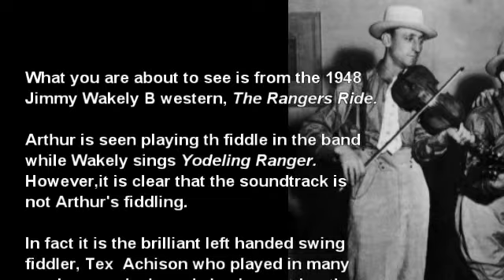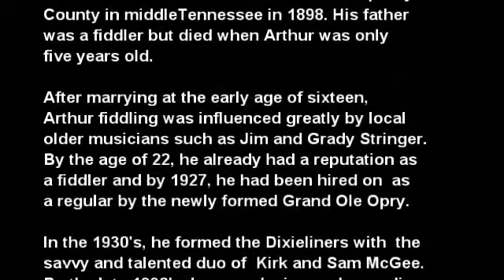Arthur Smith, Jimmy Wakely - Yodeling Ranger (1948)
This clip is from the 1948 Jimmy Wakely western The Rangers Ride. Arthur is playing in the band but unfortunately the soundtrack is not Artur's fiddling.

It is most likely the brilliant lefty swing fiddler Tex Achison who played the fiddle both in Wakely westerns and others of the era.

This is a shame for it would have been wonderful to hear
Arthur's notes as he clearly is got something going on his box.